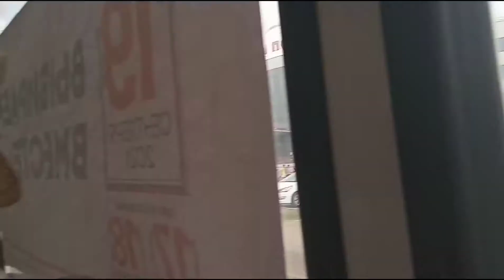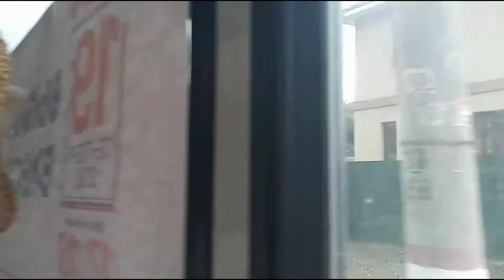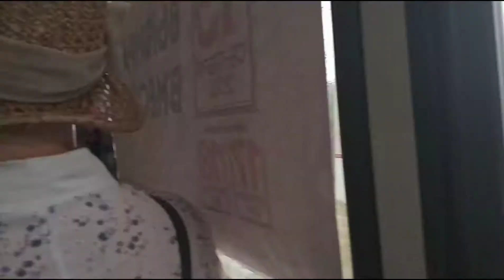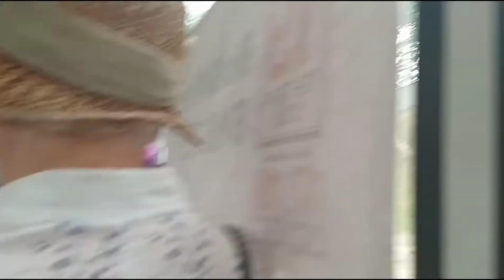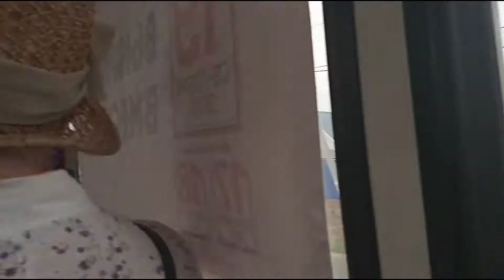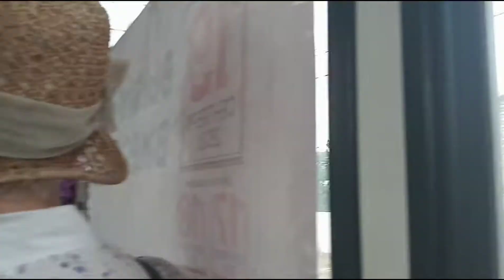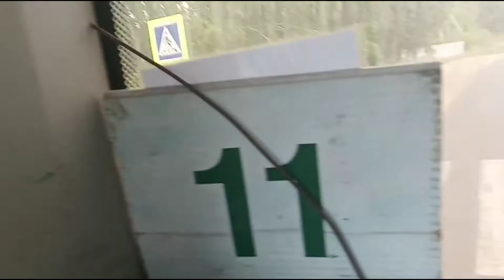Поездка на автобусе ЛиАЗ 5256.45 по 5 маршруту. Город Новокуйбышевск